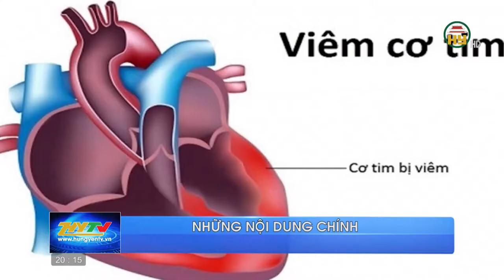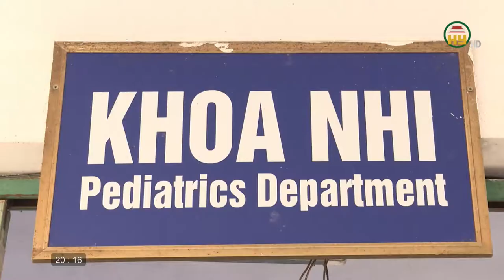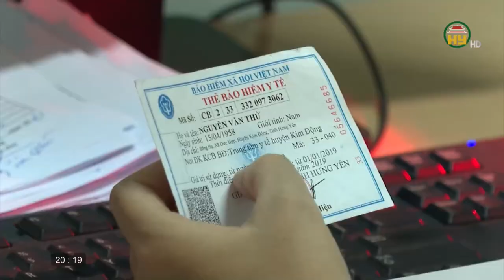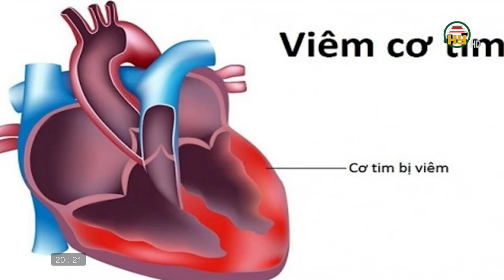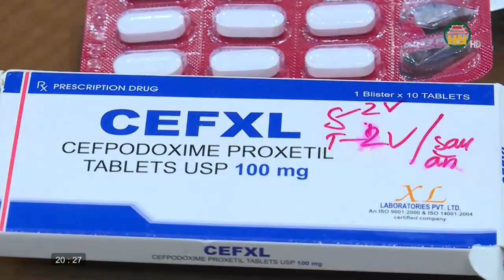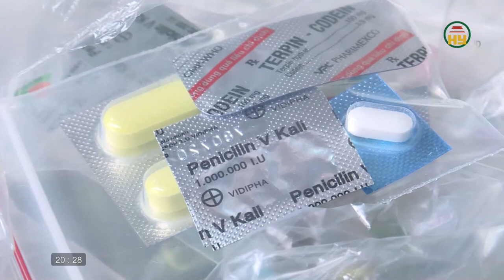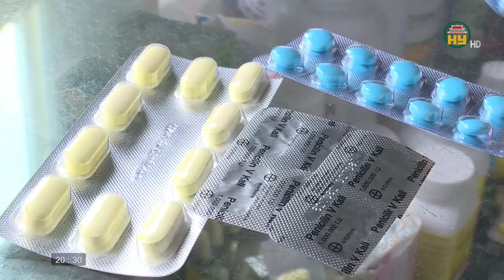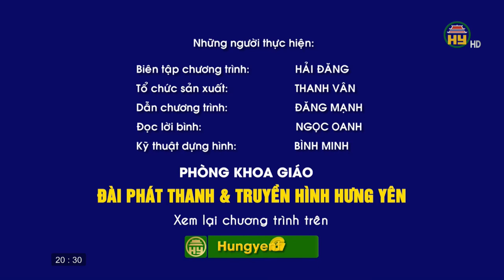Tạp chí sức khỏe ngày 11/01/2021